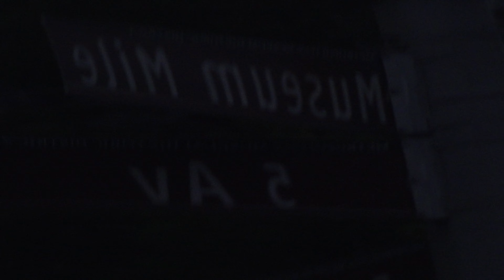Metropolitan gala 2022 celebrities and fashion models